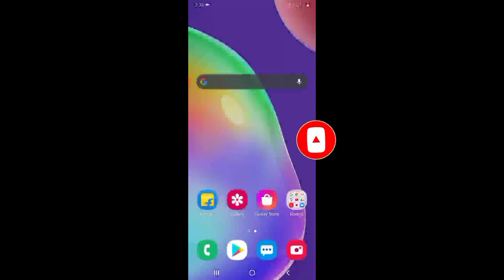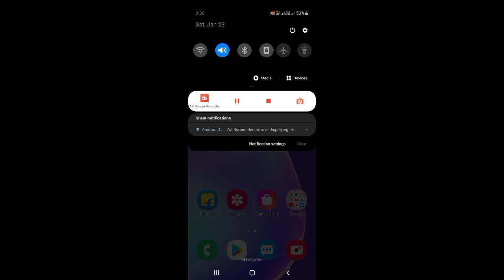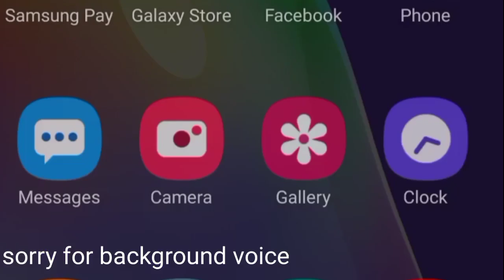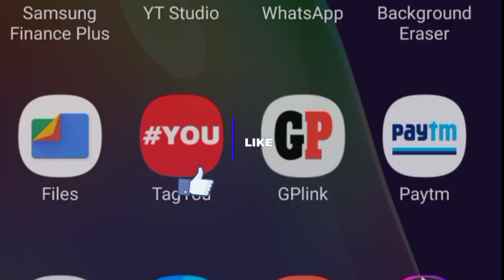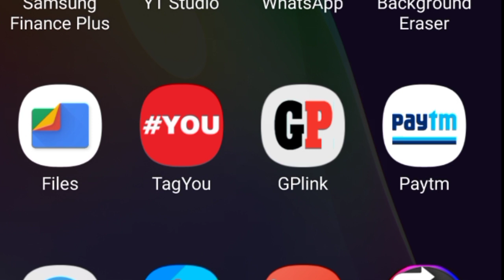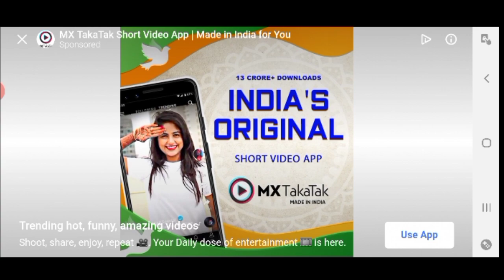Download INDIA Lorry Truck Game For Android || India Ashok Leyland Truck Simulator For Mobile 2021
Hello guys in this video I am going to show you how you can download and play india lorry truck game for android mobile

Your Quarries-
india truck game for android
india truck game kaise download kare
india lorry truck simulator
lorry truck simulator
india truck simulator game
india 14 wheller ashok leyland game
ashok leyland truck simulator
ashok leyland truck game for mobile
14wheller india truck game

If you are the developer or the owner of the game and want me to delete the video on my channel please e-mail me ASAP, I will respond within 24hours or less. There is never a need to strike a video down when you can get it removed within the same day and keep the channel and yourself happy